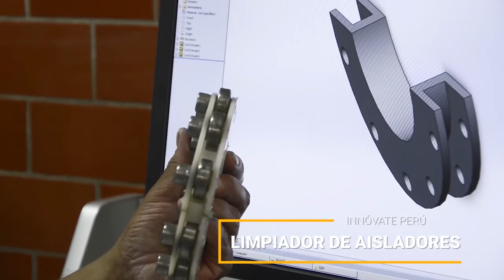Innovarep: Portafolio al 2017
¡Seguimos innovando! Conoce nuestros proyectos en portafolio.